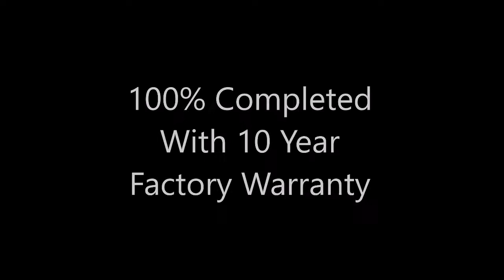Heat Guard Sample Movie